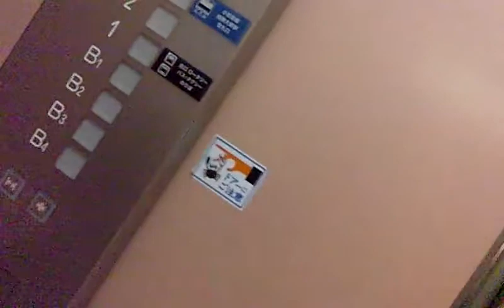うわっくせーがお送りする 相模大野スクエアのエレベーターその２